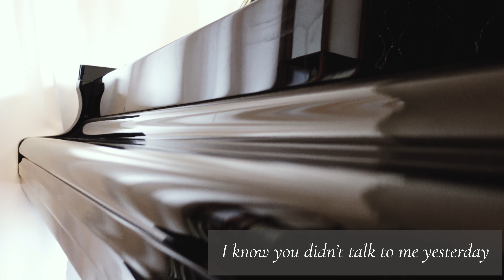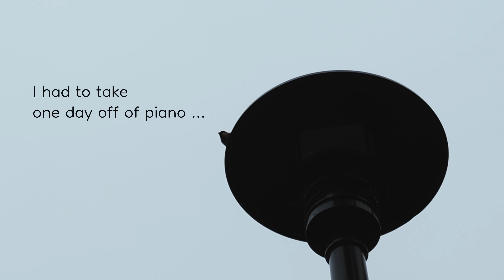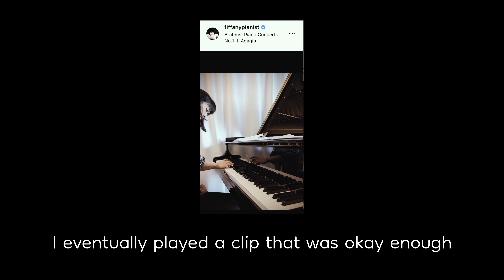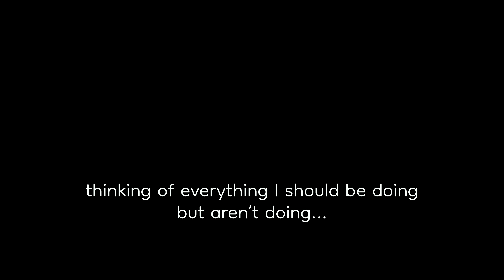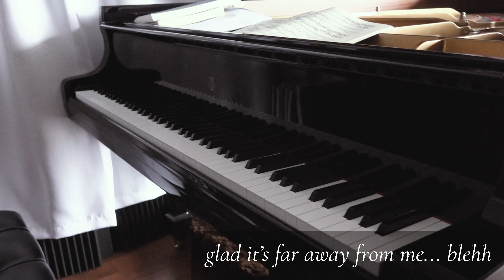piano + me: working through frustrations, pancakes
Special thanks to Steinway for Model B loan!!

If you wish to support me:
Recording downloads, exclusive videos and posts: